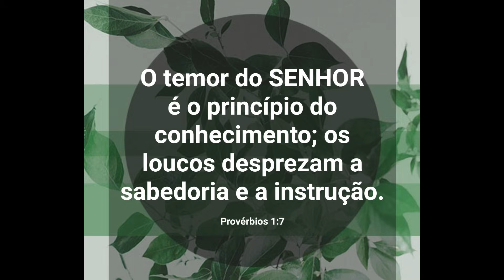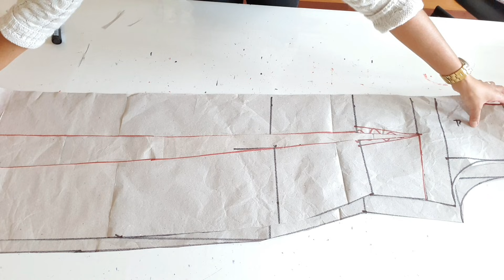✅️DIY Como fazer Vestido Verão Soltinho_Costura fácil passo a passo para iniciantes Gisleide Novelo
DIY Como fazer Vestido Verão Longo_Costura fácil Passo a Passo para iniciantes Gisleide Novelo
Nesse vídeo ensino como fazer a modelagem, corte,costura desse vestido casual longo maravilhoso branco!!!
Usei nesse vestido 2,80m de tecido sem forro e com o forro 4,80m de tecido. 🥰😘
 O objetivo do Canal é ensinar a Modelar, Cortar e Costurar qualquer peça em qualquer tamanho( sob medida).Não vendemos moldes nem cursos ! Todo o conteudo do canal é Gratutito e fica Gravado !